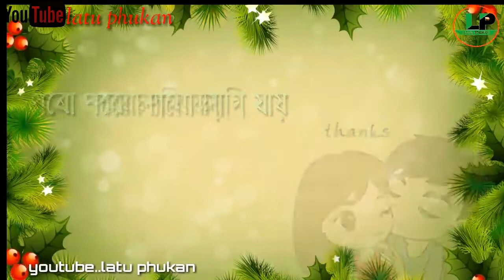💓Romantic💓neel akash💓 Assamese WhatsApp status videos💓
Tinsukia